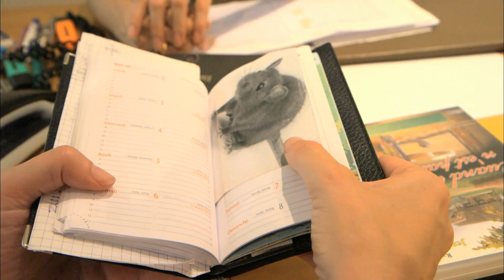AU SECOURS j'ai la phobie des rats !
Marie-Laure est phobique des rats. Métros, caves d'immeuble, certains endroits sont devenus terrifiants pour la jeune femme. Pour vaincre sa phobie, elle se rend depuis 2 ans chez une médecin-psychiatre qui préconise de soigner le mal par le mal.